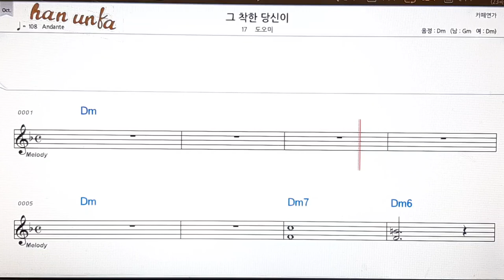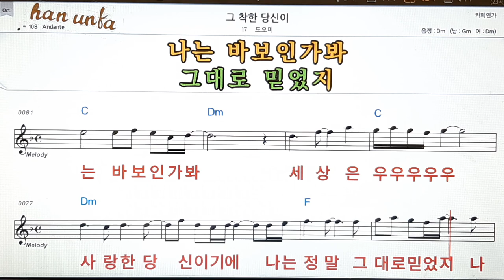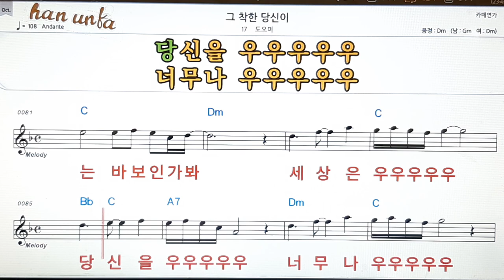그 착한 당신이/도오미👍노래 반주, 코드 악보,가라오케💋Karaoke*Sheet Music*Chord*MR